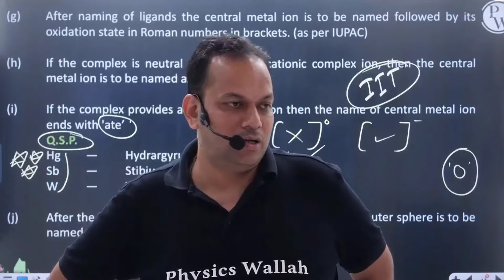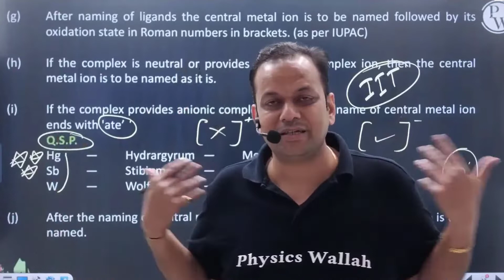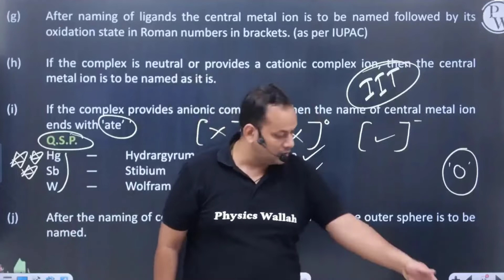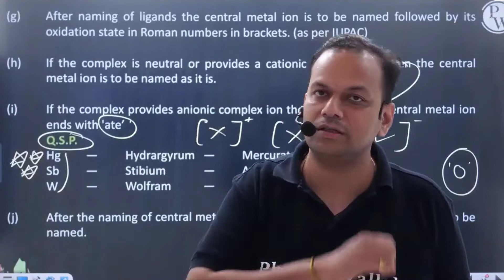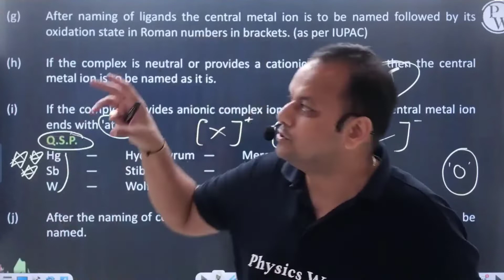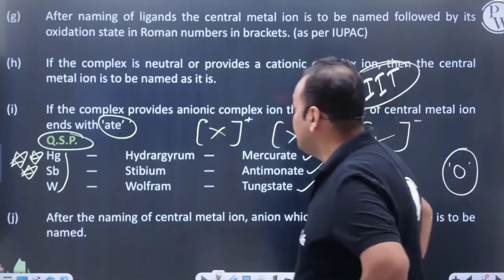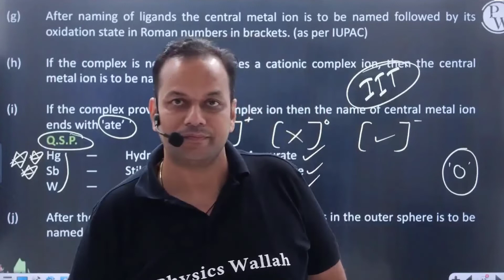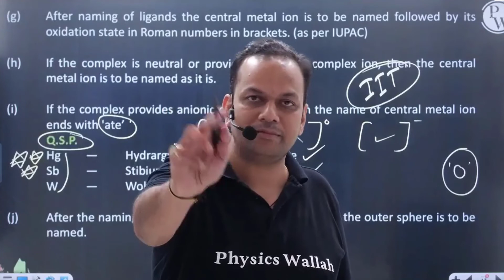LIVE Class me Apne Father ki story सुना कर रो पड़े amitabh sir 😭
Amitabh sir emotional on live class..
motivational for you...